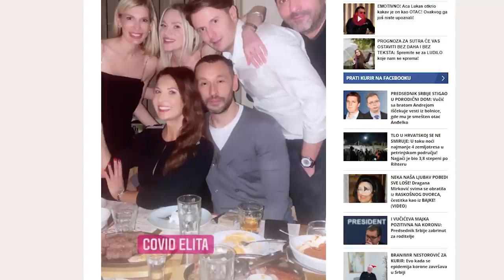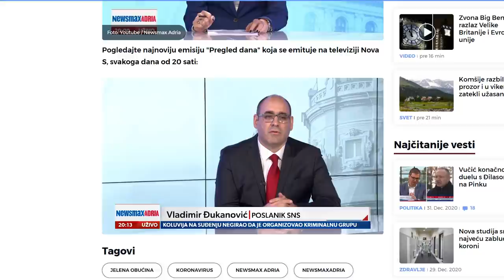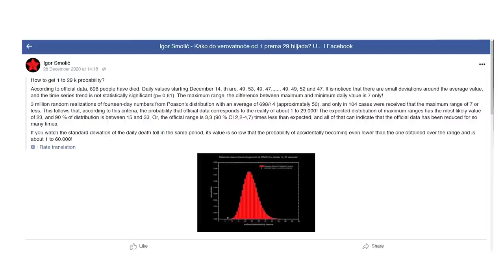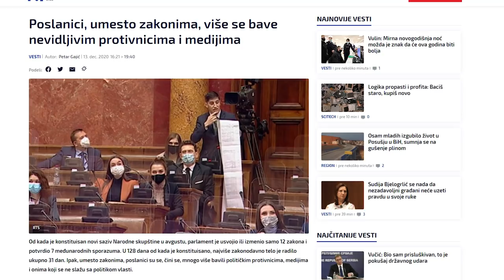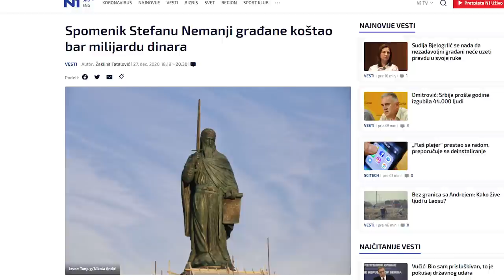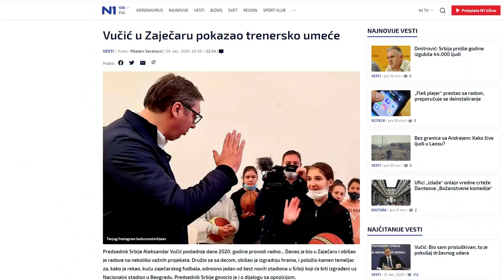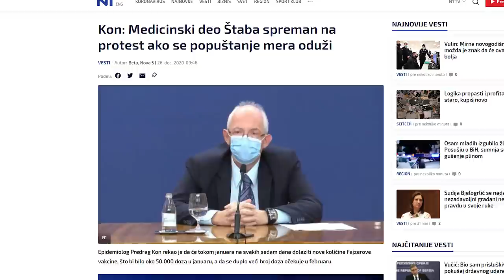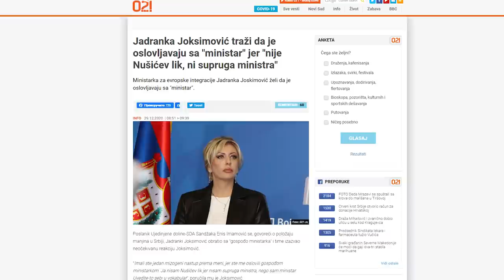NJUZ PODCAST #3: Covid elita, mladi sns lavovi, spomenik Stefanu Nemanji, razmahani Vučić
Podržite Njuz na Patreonu!